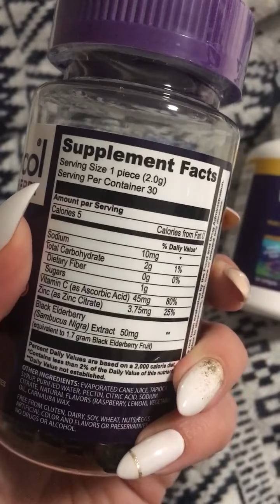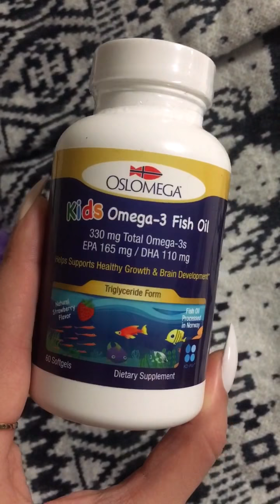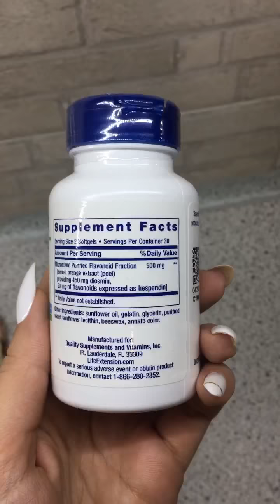Витамины для иммунитета детей, Омега 3, Бузина, а взрослым от варикоза с айхерб IHerb код AIB3304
Вводите этот код в корзине, когда будете оформлять свой заказ на Айхерб ✅
Сможете заказать любые витамины необходимые себе и детям, уходовую косметику и даже продукты питания 🤗
Больше обзоров и подробных отзывов у меня в Инстаграм — @4estnyi_otzyv